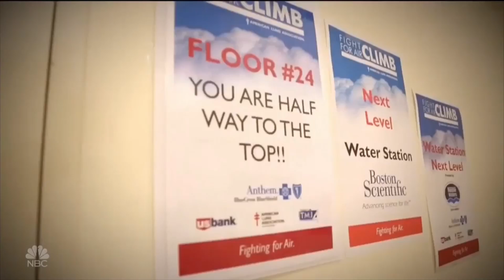Video 1 Proof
This video is about why i climb